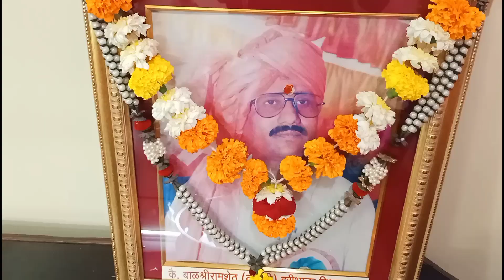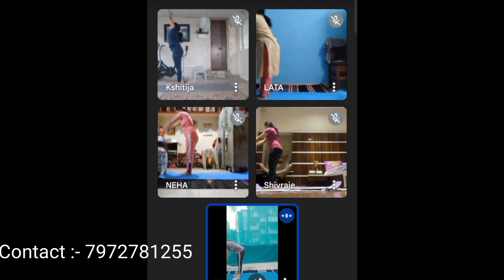सासऱ्यांचे पित्र (पक्ष),‌‍‍‌‍‍ पाहुण्यांचे जेवण ,पितरांची पूजा व संपूर्ण स्वयंपाक 🙏